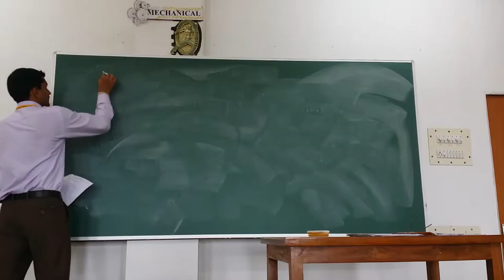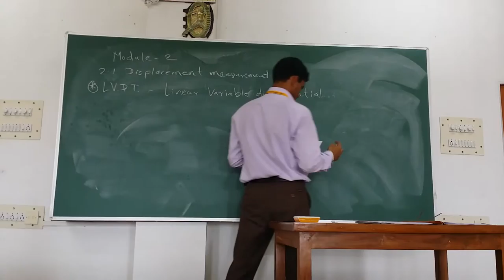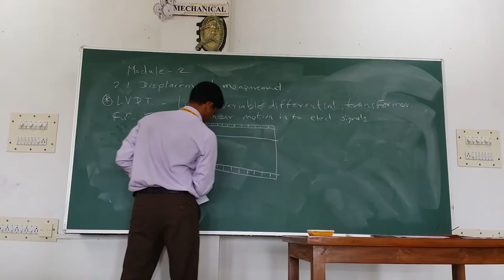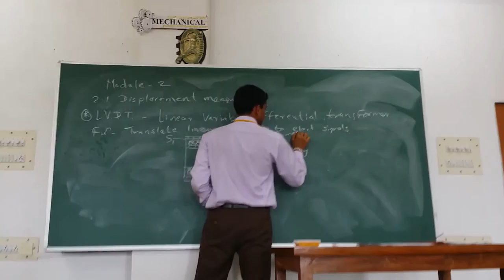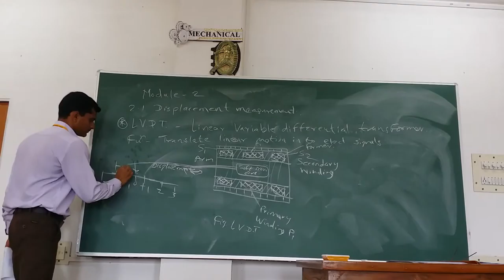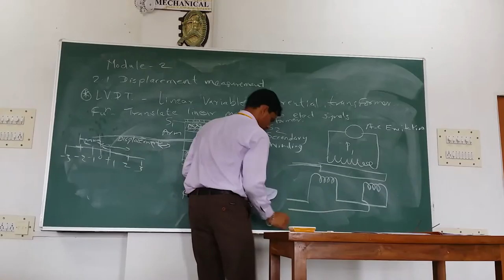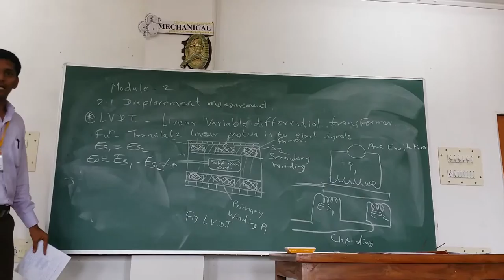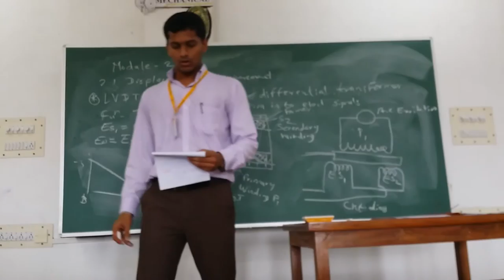Mechanical Measurement & Controls